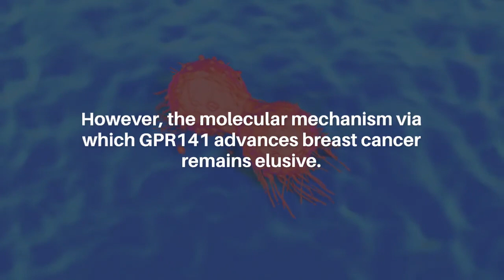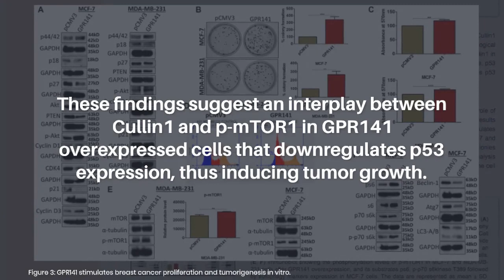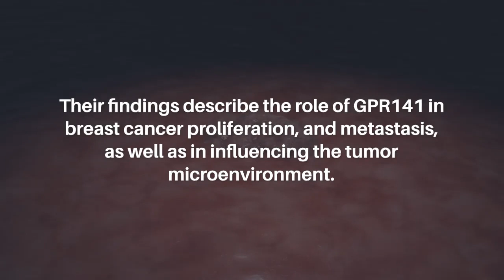GPR141 Mediates Breast Cancer Proliferation and Metastasis | Oncotarget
Abstract

Breast cancer morbidity is surging towards the peak in females across the globe. An inherent property of cancer cells is enhanced cell proliferation rate and migration capability, leading to deregulated cell signaling cascades. G-protein-coupled receptors (GPCRs) have recently emerged as a hot-spot target in cancer research. We identify aberrant expression of G-protein-coupled receptor 141 (GPR141) in different breast cancer subtypes that correlate with poor prognosis. However, the molecular mechanism via which GPR141 advances breast cancer remains elusive. Increased GPR141 expression enhances the migratory behavior of breast cancer, driving oncogenic pathways both in vitro and in vivo through activation of epithelial to mesenchymal transition (EMT), oncogenic mediators and regulation of p-mTOR/p53 signaling. Our study unveils a molecular mechanism for p53 downregulation and activation of p-mTOR1 and its substrates in GPR141 overexpressed cells, accelerating breast tumorigenesis. We find that an E3 ubiquitin ligase, Cullin1, partly mediates p53 degradation via proteasomal pathway. Co-immunoprecipitation result shows that the phosphorylated form of 40S ribosome protein S6 (ps6., a p-mTOR1 substrate) forms a complex with Cullin1. These findings suggest an interplay between Cullin1 and p-mTOR1 in GPR141 overexpressed cells that downregulates p53 expression, thus inducing tumor growth. GPR141 silencing restores p53 expression and attenuates p-mTOR1 signaling events, thereby impeding proliferation and migration in breast cancer cells. Our findings describe the role of GPR141 in breast cancer proliferation, and metastasis, as well as in influencing the tumor microenvironment. Modulating GPR141 expression could pave the way for a better therapeutic approach to regulating breast cancer progression and metastasis.

Keywords - G-protein-coupled receptor 141, cell migration, metastasis, p-mTOR, p53

About Oncotarget